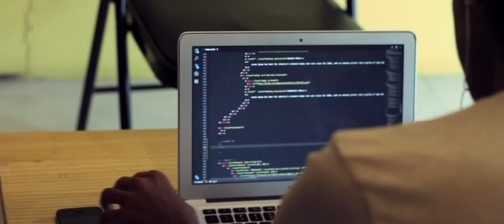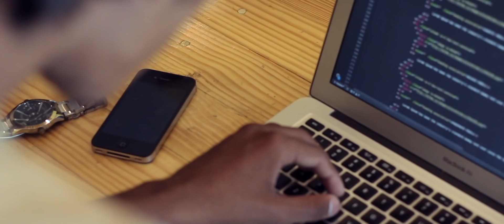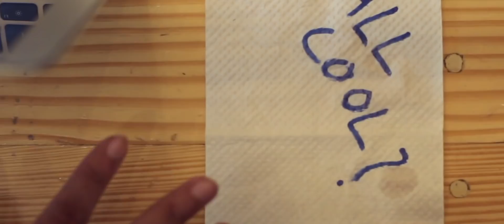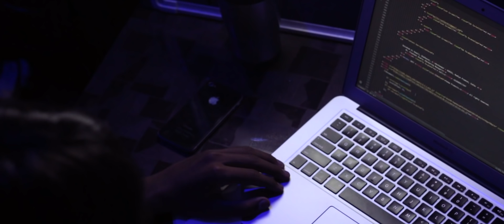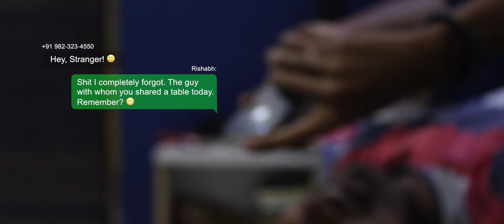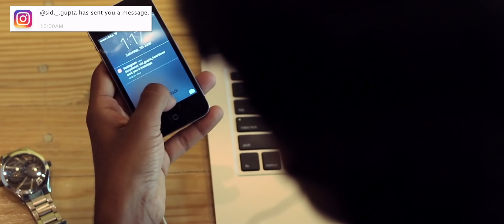The Notification | Short Film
The Notification is a short film revolving around the emotions induced by the notifications we receive on a daily basis on our smartphone.

Director - Editor: Viddesh Gharpure
Cinematography: Atharva Mangrulkar
Screeplay: Rishabh Shukla, Viddesh Gharpure
Cast: Rishabh Shukla, Shreeya Trivedi
Behind The Scenes: Aniket Mishra
Producers: Shantanu Gharpure, Snehal Gharpure

Song: Qadar
Singer/Songwriter: Ramil Ganjoo
Cellist: Kaitlyn Raitz
'The 49th Street Galleria' by Chris Zabriskie